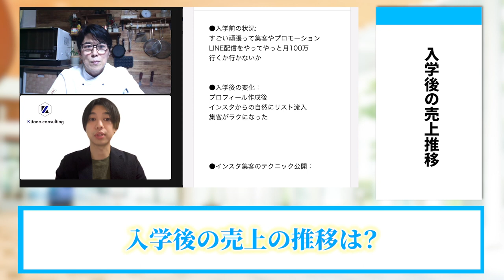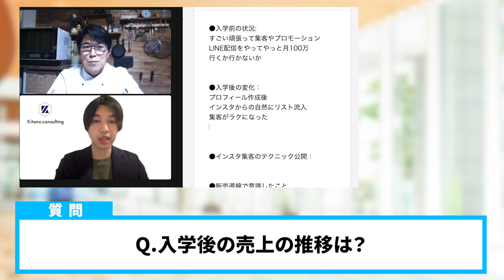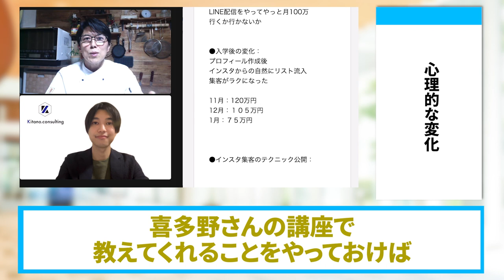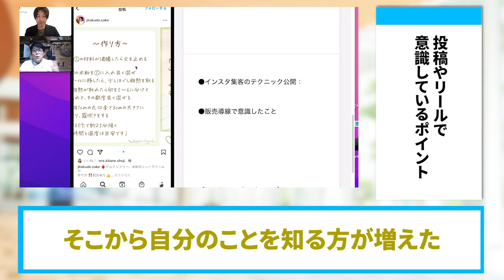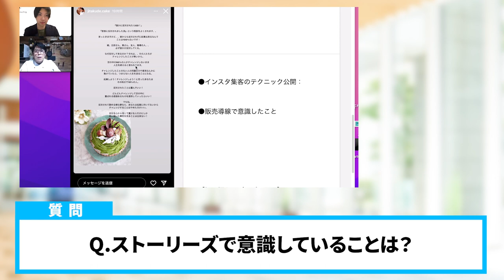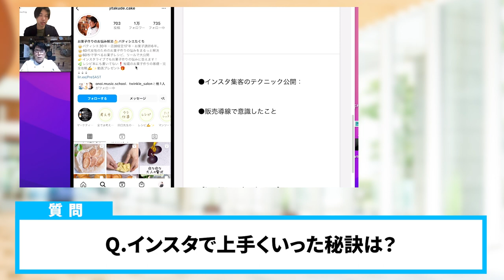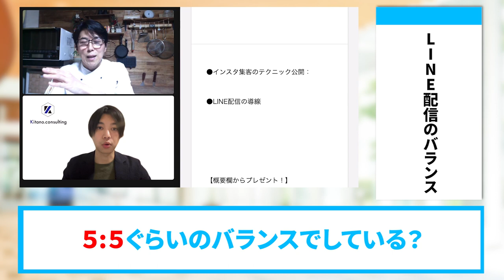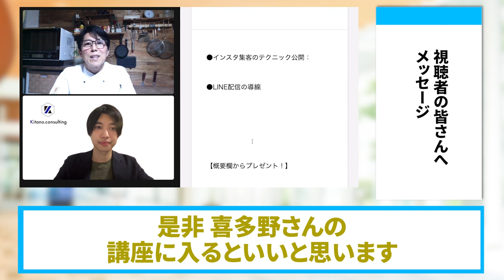【インスタ集客】オンラインお菓子教室でも70日で３００万円売り上げた方法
（電子書籍）

　　  40000人以上の方が登録中！